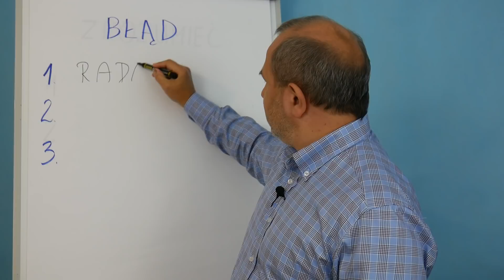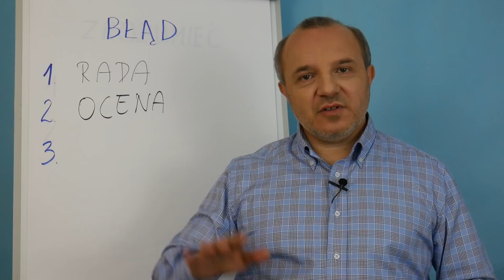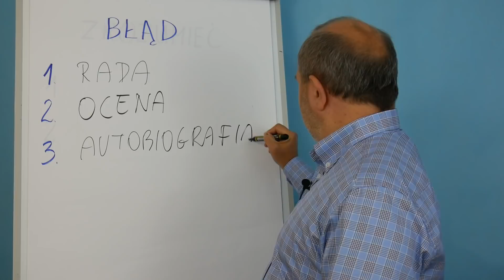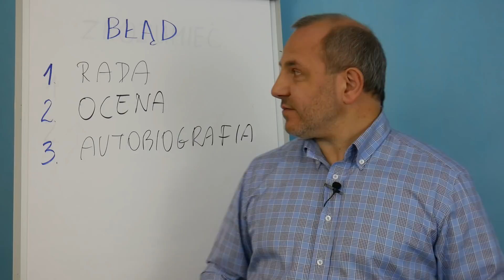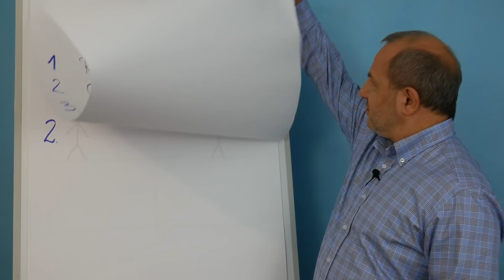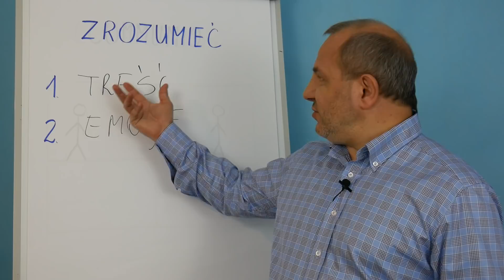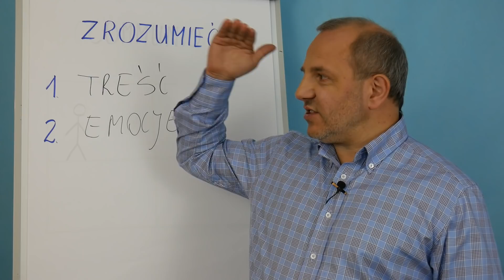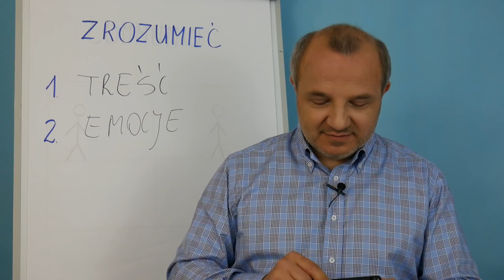Jak komunikować się skuteczniej? cz.1/4